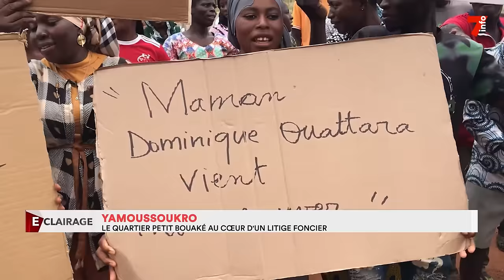Yamoussoukro : le quartier au cœur d'un litige foncier